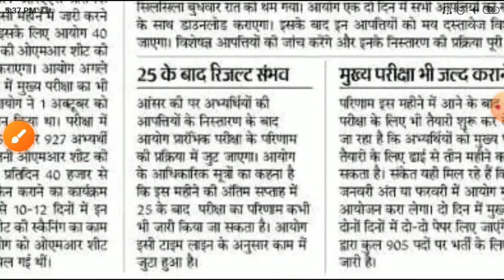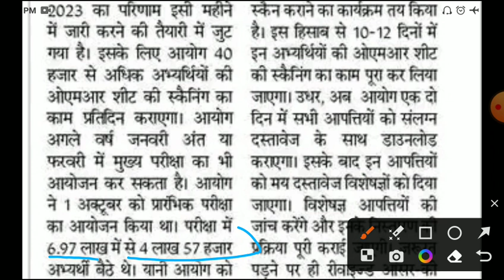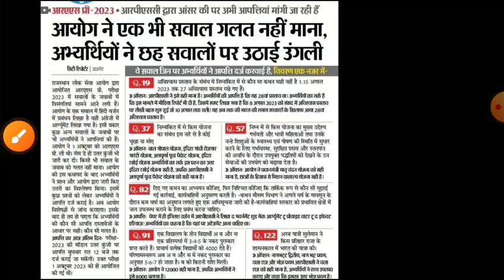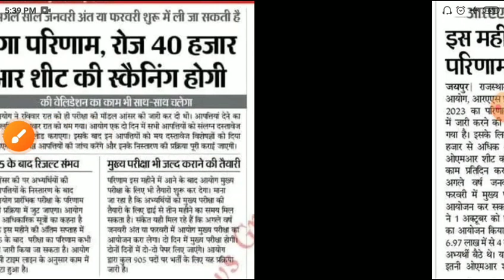Ras result 2023/Ras Cut-off 2023/Ras Answerkey 2023/ras pri cut-off 2023/Rpsc Ras pri result 2023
ras online form
ras exam date2023
rpsc ras new bharti 2023